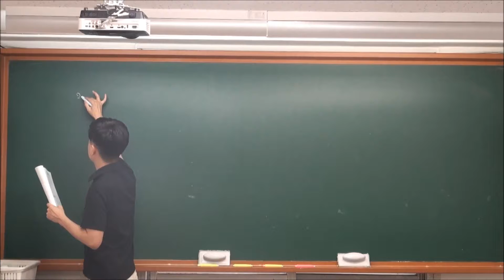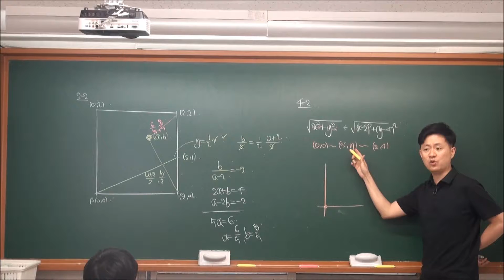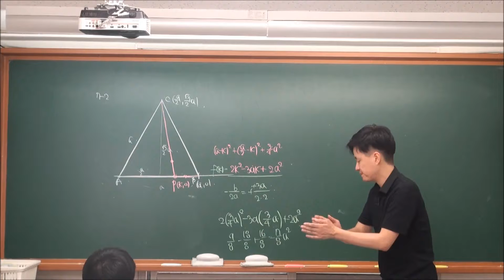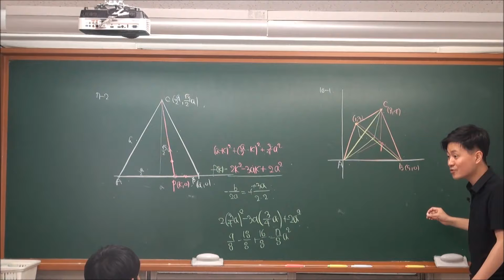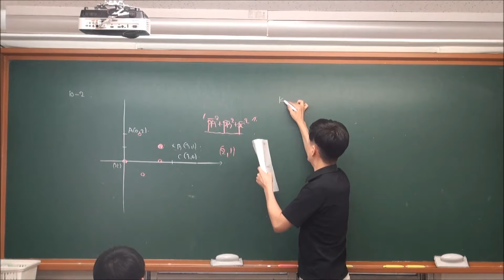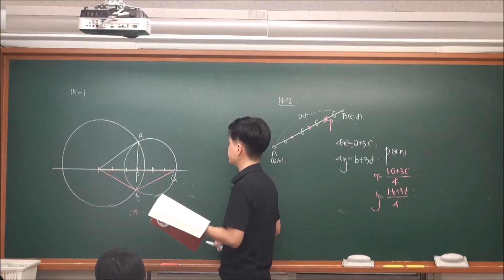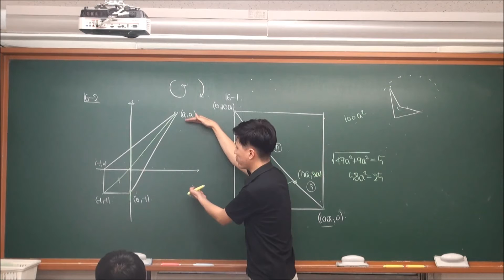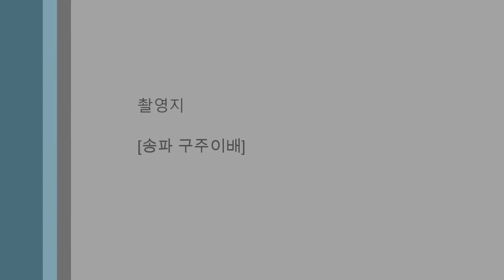[수1 RED] 3-1 평면좌표 (2) 질문